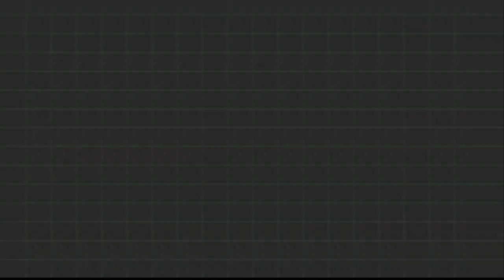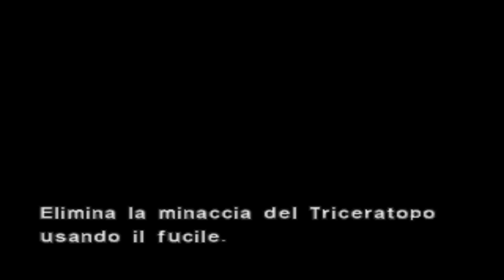Dino Crisis 2 [ PC / ePSXe ] - gameplay Eng / sub Ita 05